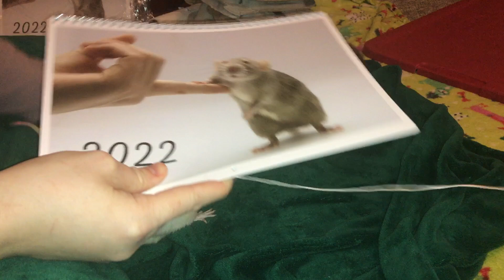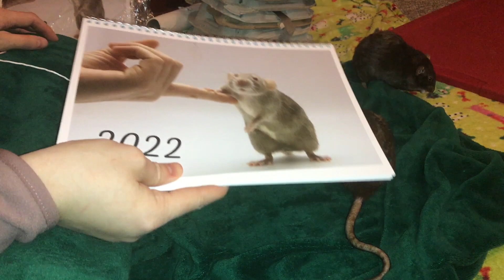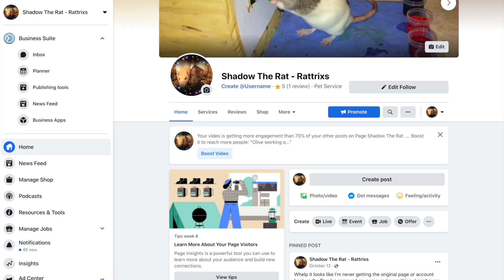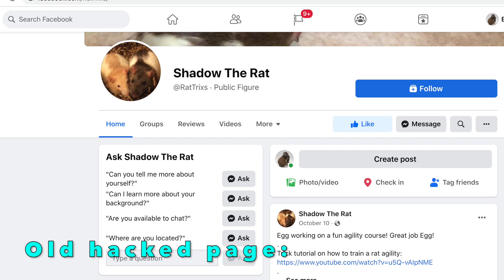Some Updates while the Rats Eat Rib Bones + Shop Sale Discount Code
Some updates - currently my Etsy shop is having a sale until December 3rd! Type in the promo code RATS4ART to get 15% off your entire purchase!

And if you'd like to check out the semi-new facebook page (mainly dedicated to rat tricks), then you can find that